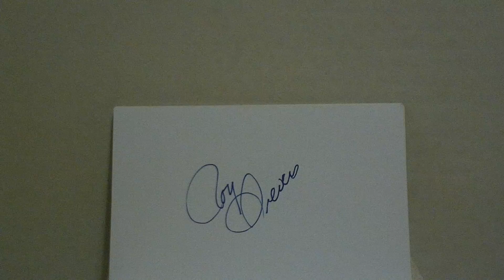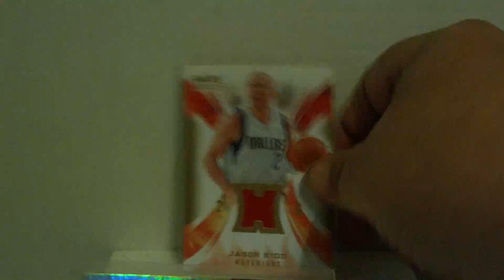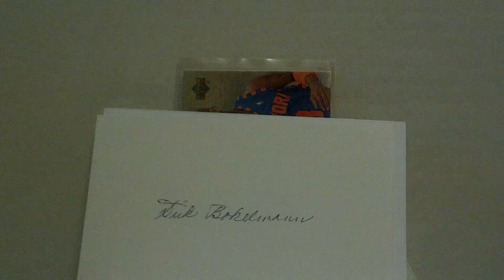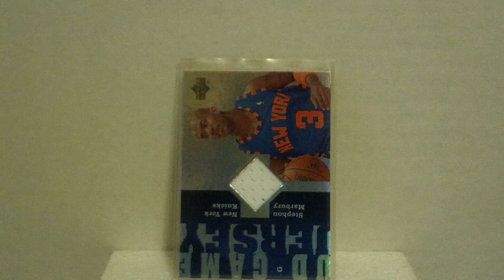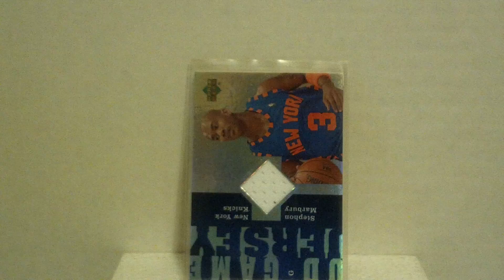4/4/11 3 Auction Additions ( Marbury & Kidd JERSEYS + Lot of 6 TTM 1950's Baseball Players )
3 more Auction Items added today including Lot of 6 VINTAGE TTM 1950's Baseball AUTOGRAPHS. "Mail Day" can be termed as disappointing at best ;-(

Link to my Selling & AUCTION Site is listed below: New additions added Daily.

My Trade wants at the moment are (But not limited to)

FOOTBALL: 2010 Mike Williams (TB) Legarrett Blount Ryan Mathews Jordan Shipley Jermaine Gresham & 2009 Josh Freeman. Also ANY HOF Autographs.

BASEBALL: Buster Posey , Mike Trout, Bryce Harper